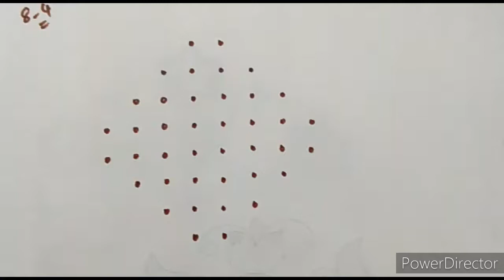Easy kutty kolam/apartment rangoli/beginners rangoli/small muggulu/simplw rangoli/kutty kolam/daily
Hi friends,

here i upload 8 to 2 dots beautiful latest design simple & easy rangoli design    @PTPV .. And also i want to upload more and more beautiful creative rangoli kolam muggulu design..

My tutorial will show you how to draw beautiful indian traditional art patterns using materials such as dry rice flour, coloured sand and flower petals rangoli designs..

Kolam is a form of drawing that is drawn by using white powder mixed with rice flour.. and synthetically coloured powder in the entrance of the house.. kolam is a auspicious and symbolic which runs deep into our culture..

Everyday women used to wake up at early morning and clean up the entance of the house, then sprinkle water and decorate the entrance of their house with this beautiful rangoli..

My videos include all types of kolam like sikku kolam neli kolam melikala muggulu kambi kolam chinna kolam chikku kolam rangoli kolam padi kolam.. you may draw the lines step by step as it is shown in this video & each of my video will be have awesome newyear muggulu sankaranthi muggulu chukkalu muggulu chukki rangoli daily kolangal pulli vacha kolam pongal rangoli diwali rangoli easy kolam patterns karthikai masam rangoli deepam rangoli diya muggulu vinayaga chathurthi muggulu varalakshmi viratham muggulu tipkyanchi rangoli dhanurmasa rangoli rathasapthami special rangoli vinayagar chathurthi special rangoli vinayagar chavithi muggulu ganesh chathurthi special kolangal pongal kolam sikku kolam poo kolam peacock rangoli designs pandaga muggulu padi muggulu padi kolam pulli vacha kolam melika muggulu kambi kolam gokulastami special rangoli janmastami special rangoli krishna jayanthi kolam lord krishna rangoli friday kolam flower rangoli festival rangoli beginners rangoli simple muggulu pulli kolangal small kolam easy kolam friday muggulu festival rangoli flower muggulu melikala muggulu all dots rangoli dots rangoli design shanku muggulu sangu kolam puratasi special rangoli puratasi maadha kolangal pandigai maadha kolangal pulli kolangal navaratri kolangal navaratri rangoli navaratri golu saraswathi pooja rangoli vijayadhasami rangoli dasara rangoli too..